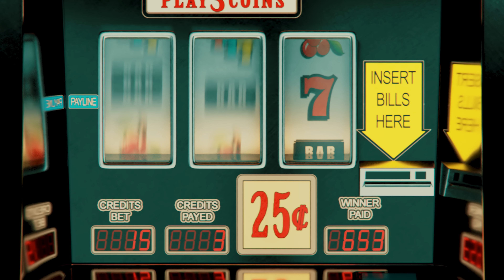Shaqstar - Elephant (Official Video)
Official Video for "Elephant" by Shaqstar
Produced by Attotmatic Records / Dan Sky Records